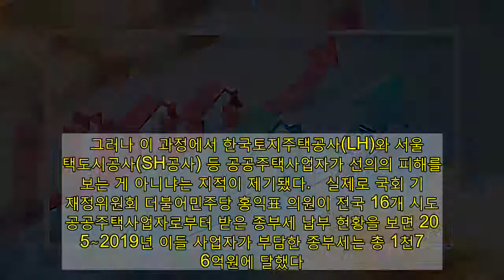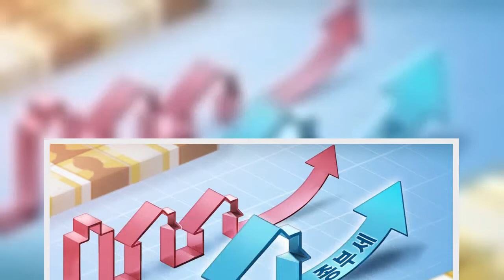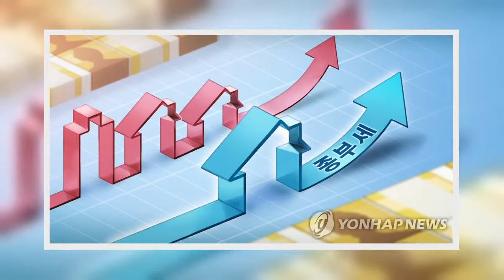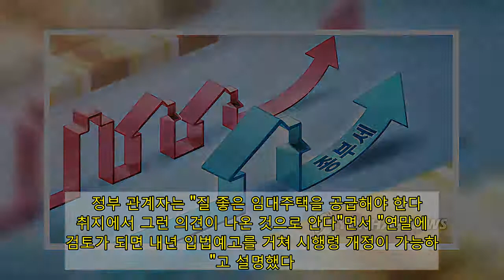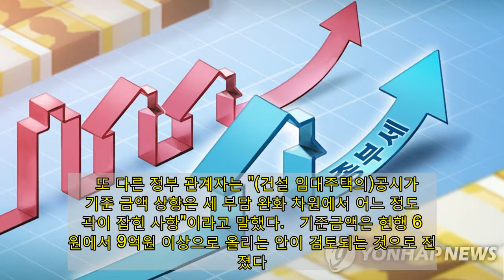LH·SH 등 공공주택사업자 내년부터 종부세 개인세율 적용 | 연합뉴스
(세종=연합뉴스) 곽민서 기자 = 한국토지주택공사(LH) 등 부동산 투기 목적이 없는 공공주택사업자의 경우 내년부터 개인과 같은 일반 누진세율을 적용받으면서 종합부동산세 부담이 상당 부분 완화될 전망이다.   7일 국회와 기획재정부에 따르면 이 같은 내용 등을 골자로 한 종합부동산세법 일부 개정안이 지난 2일 국회 본회의에서 의결됐다.   개정안은 조세 회피나 투기 목적 없이 정상적으로 건설·임대사업을 영위하고 있는 공공주택사업자 등에 대해 강화된 단일 최고세율이 아닌 일반 누진세율을 적용하는 내용을 담고 있다.  광고    앞서 정부는 지난 7·10 부동산 대책에서 종부세를 내야 하는 다주택 보유 법인의 경우 보유 수나 보유 가액 등과 관계없이 모두 6%의 단일 최고 세율을 적용하기로 했다.   그러나 이 과정에서 한국토지주택공사(LH)와 서울주택도시공사(SH공사) 등 공공주택사업자가 선의의 피해를 보는 게 아니냐는 지적이 제기됐다.   실제로 국회 기획재정위원회 더불어민주당 홍익표 의원이 전국 16개 시도 공공주택사업자로부터 받은 종부세 납부 현황을 보면 2015∼2019년 이들 사업자가 부담한 종부세는 총 1천716억원에 달했다.   여기에서 추가로 세율이 상향 조정되면 부담은 더욱 커질 수밖에 없다.   이에 따라 공공주택사업자의 세금 부담 완화를 아예 법률에 명시하기로 한 것이다.   이 경우 종부세 납부 대상인 공공주택사업자는 개인 다주택자와 같이 1.2∼6.0%의 누진세율을 적용받게 된다.   개정 규정은 법이 시행된 이후 납세 의무가 성립할 때부터 적용된다.   정부 관계자는 "당초 시행령에 해당 내용을 반영하려 했으나 국회 논의 과정에서 법률로 올라가게 됐다"면서 "주택사업자가 개인처럼 1.2%부터 차츰 올라가는 세율을 적용받게 되면 아무래도 세 부담이 낮아지는 측면이 있다"고 설명했다.    이와 함께 종부세 합산배제 대상이 되는 건설임대주택의 공시가격 기준금액도 상향 조정될 것으로 전망된다.   임대주택의 경우 합산배제 제도가 있어 전용면적 149㎡ 이하·공시가격 6억원 이하 등의 일정 요건에 해당하면 종부세를 내지 않아도 된다.   여기서 공시가격 기준 금액을 상향하게 되면 종부세 감면 범위를 더욱 늘리는 효과가 있다.   더구나 공시가격 기준 금액은 시행령 개정 사항이라 정부가 의지를 갖고 고칠 수 있는 부분이다.   이에 따라 국회 기획재정위원회는 앞서 세법 개정안 부대의견을 통해 정부에 건설임대주택의 공시가격 기준금액 상향 조정을 검토하라고 요구했다.   정부 역시 기준금액 상향 조정을 긍정적으로 검토하고 있다.   정부 관계자는 "질 좋은 임대주택을 공급해야 한다는 취지에서 그런 의견이 나온 것으로 안다"면서 "연말에 검토가 되면 내년 입법예고를 거쳐 시행령 개정이 가능하다"고 설명했다.   또 다른 정부 관계자는 "(건설 임대주택의)공시가격 기준 금액 상향은 세 부담 완화 차원에서 어느 정도 윤곽이 잡힌 사항"이라고 말했다.   기준금액은 현행 6억원에서 9억원 이상으로 올리는 안이 검토되는 것으로 전해졌다.